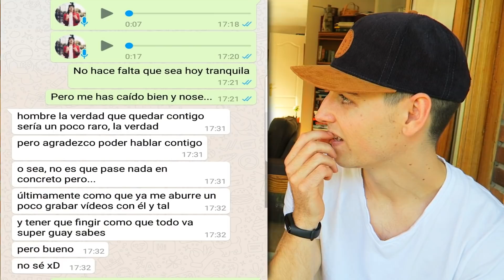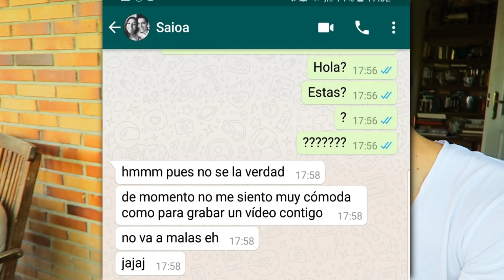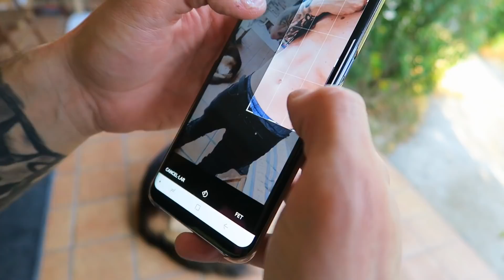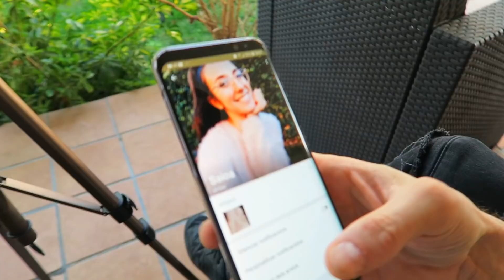ASÍ REACCIONÓ MI AMIGO AL SABER LA VERDAD SOBRE MI NOVIA...*BROMA*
Hoy os traigo la segunda parte de una broma que le hicimos  a mi novia sayoyyi en la que leo intenta ligarsela por telefono!

- ¿QUIERES ENVIARME UN REGALO O CARTA? :)

28707 San Sebastian de los reyes (Madrid)